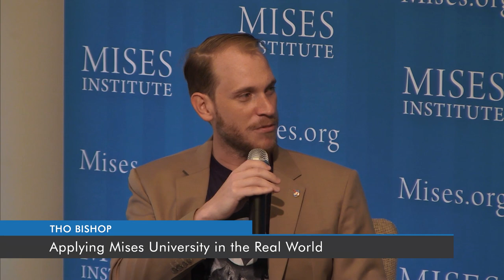Applying Mises University in the Real World | Ryan McMaken and Tho Bishop